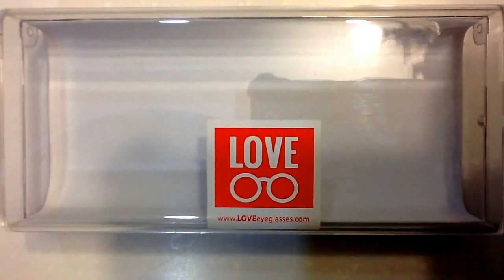Formax Eyeglasses in Compact & slim case. Japan Kanda Slimfold visit to order